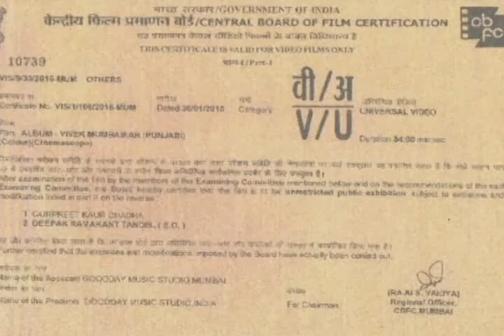KALAJA SAADA - (Vivek Mumbaikar) Goodday music - full song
VivekMumbaikar.com
Good Day Music Studio